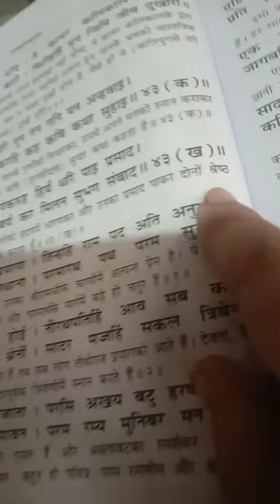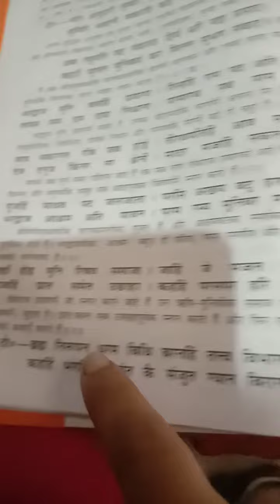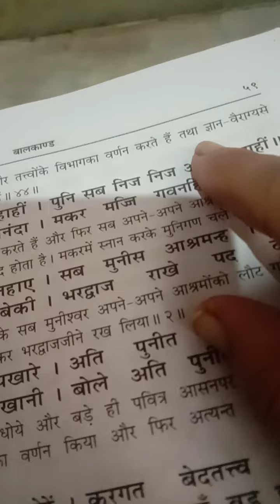रामायण का पाठ हमारे साथ पढ़ेभी औरसुने भी ||बालकाण्ड40 दिन ||40 day